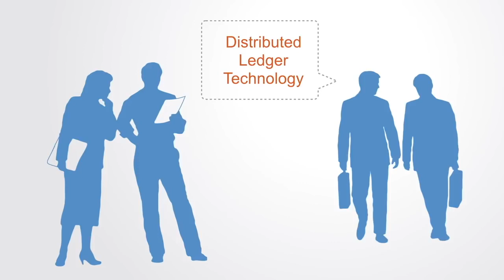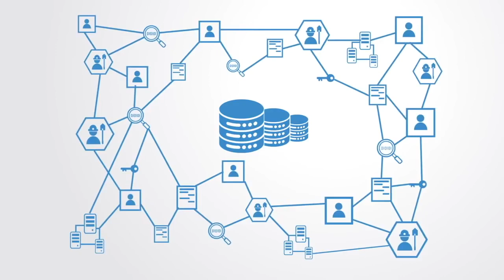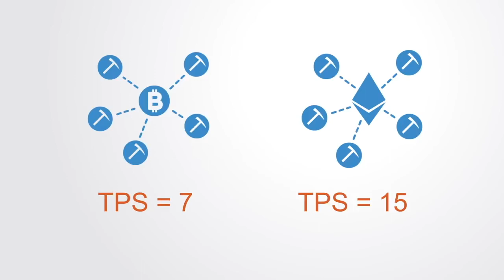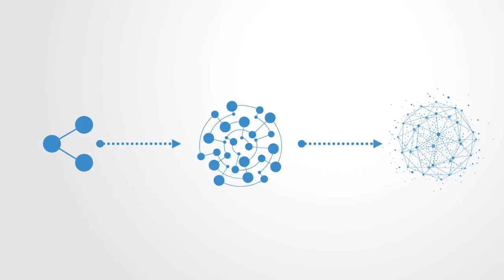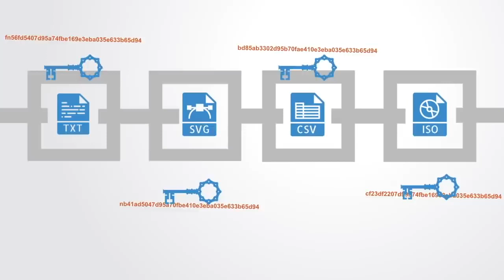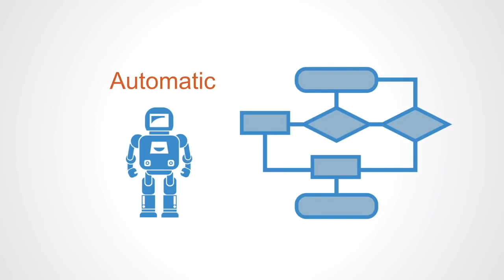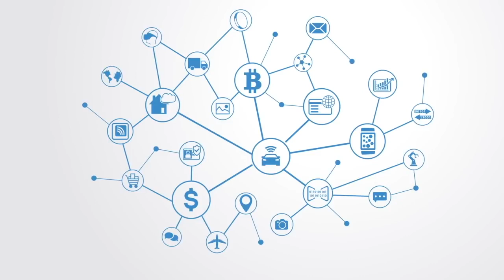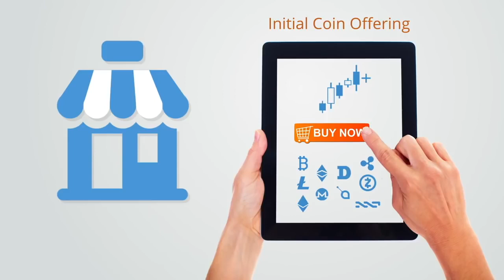Blockchain Technology For Beginners (2 Hour Course)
This Blockchain course covers:

1 Technology overview
2  Blockchain evolution
3 Decentralized web
4 Distributed organizations
5 Distributed ledger
6 Smart contracts
7 Distributed applications
8 Internet of value
9 Token economies